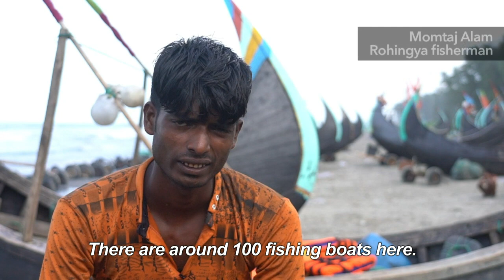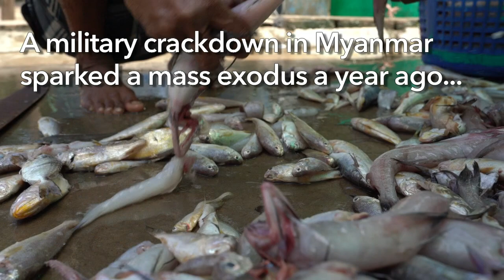Rohingya refugees fish in dangerous waters to earn living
Some of the 700,000 Rohingya refugees who escaped violence from Myanmar a year ago have settled along the world's longest uninterrupted natural beach in Bangladesh - helping to keep the local fishing trade afloat and allowing them to earn a small livelihood.